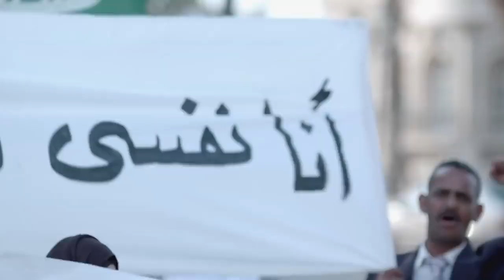اضحك مع محمد سلام لما مديره في السينما هيشوفه وهو بيصور الافلام ويبعها للناس🤭شوفوا هيعمل فيه ايه🤫